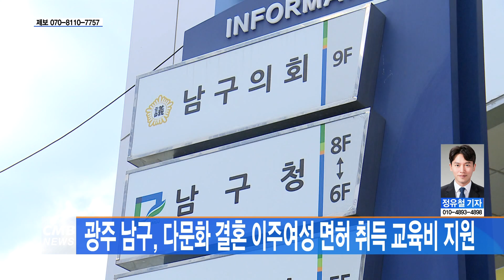[광주뉴스] 광주 남구 다문화 결혼 이주여성 면허 취득 교육비 지원